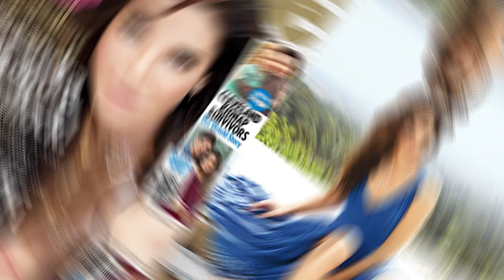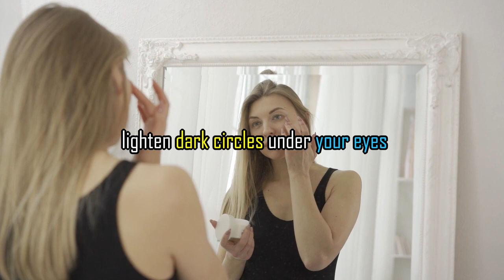Sandra Bullock (58 years old) Revealed Her Anti-aging Secrets | Try THIS to Look Younger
In this video, 58-year old actrice Sandra Bullock, who knows all of Hollywood's exclusive health and beauty secrets reveals her ultimate personal tips and tricks to maintain a youthful look and a healthy lifestyle .

Sandra Bullock will share the best of her beauty secrets, healthy diet tips, mind and exercise scheme that keeps her in shape and look fantastic at age 58. But longevity is more than beauty and health: Sandra also believes in the power of positive mindset and well-being.

Sandra will also reveal her ultimate anti-aging secrets that eliminates all wrinkles on her face and helped her to achieve a youthful appearance. These effective health and longevity beauty secrets can easily be applied into your own routine, regardless of your age. And in no time you will look 10 years younger!